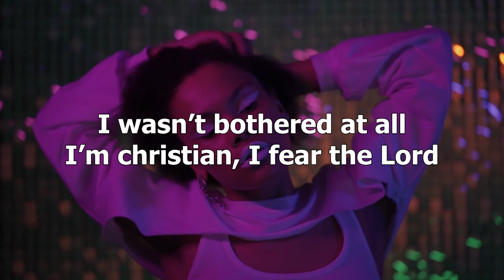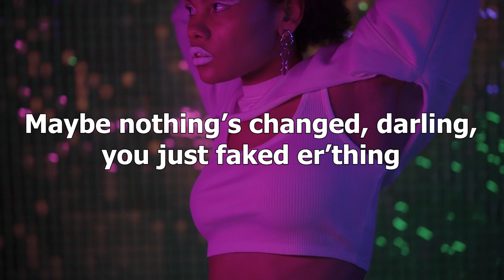Lincoln - Abigail's Bells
Lyric video for track 6 off the mixtape, Frayne's Epiphany
Drake - From Time (feat. Jhene Aiko) (Cover)

Instrumental: @nickresendez457
Stock Footage: @PexelsPhotos